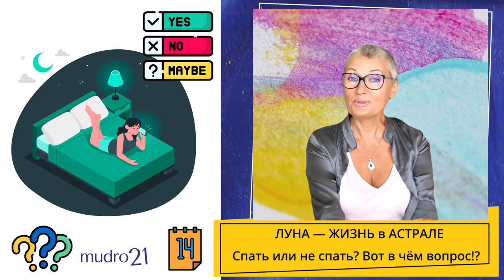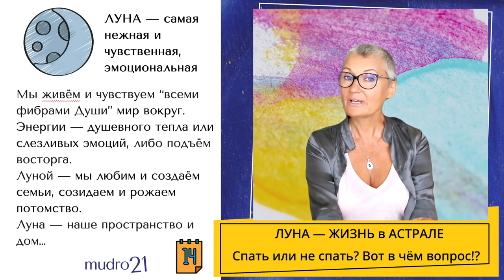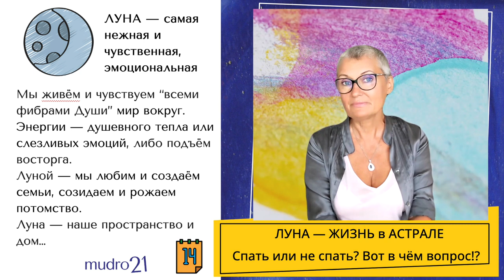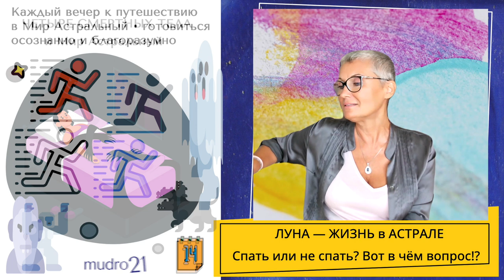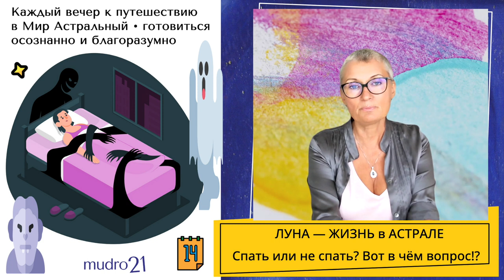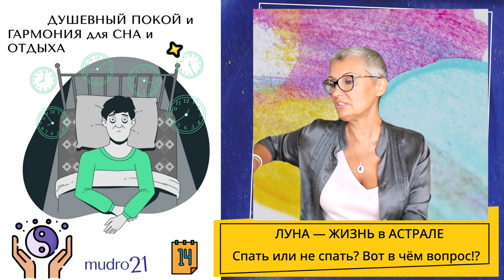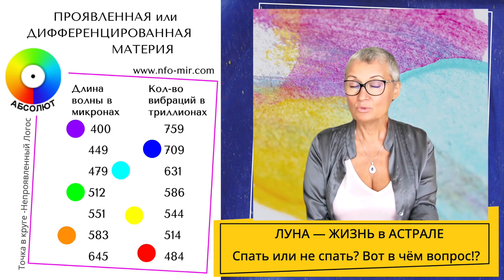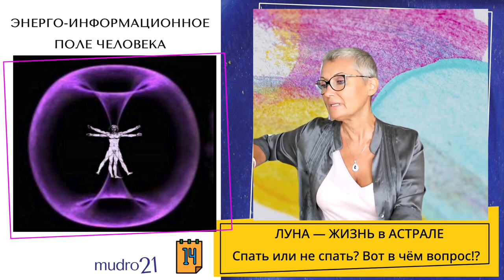🔹 Занятие № 14 Луна — второе светило нашего мира. Ночь и день, тёмные и светлые — кто и что выбирает